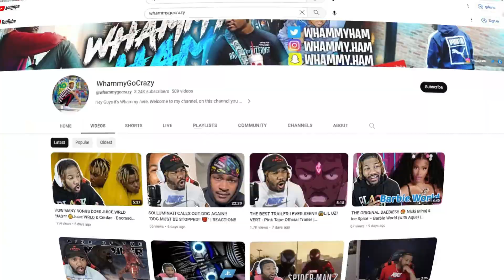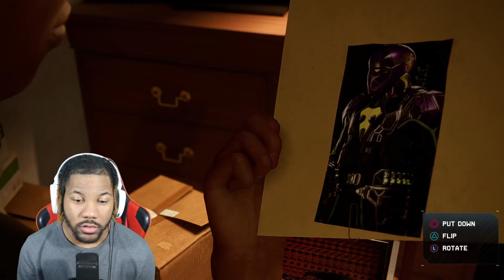THIS IS MY CITY NOW!! Spider-Man Miles Morales | Part 2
- - - Q & A - - -

A: Black

A: Canon EOS M50 (EF-M15-45 IS STM Kit)